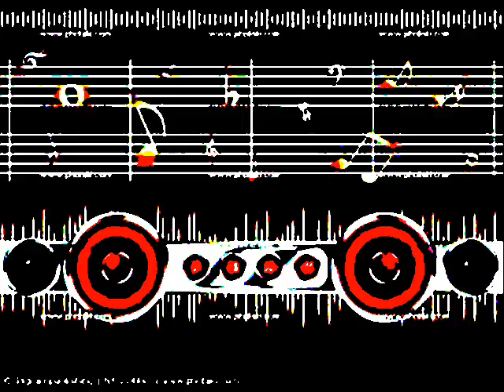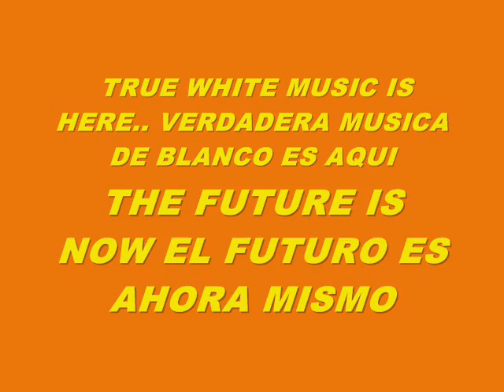MUSIC 6124-SUPER WEIGHT-PRODUCED IN MY PLAYSTATION 2 MARVOK345